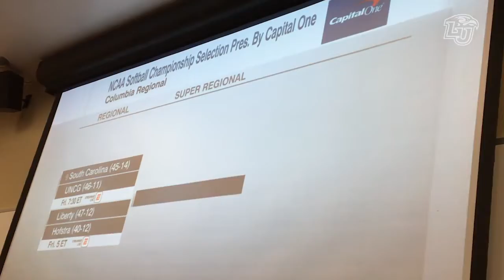Liberty Softball NCAA Selection Show Watch Party Reaction